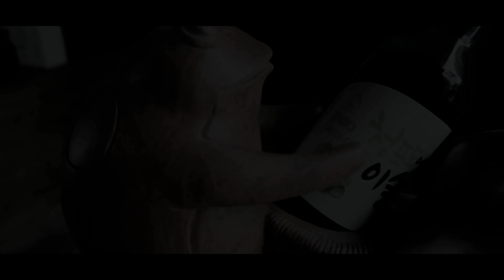[Wood Carving] CAN THIS BE REAL? | Grand Master JINRO EP.01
This is the beginning of our GRAND MASTER!
TOAD IN WONDERLAND opens the first story 🕮
We created a holder that is like nothing you have seen before, and you can even put our JINRO Soju on the top! The details on this are just too cute! 😖
To see more of their artwork, you can check out their YouTube channel, @woodartvietnam3723